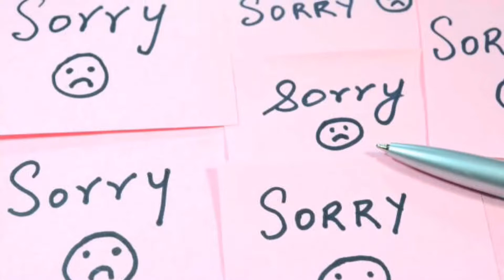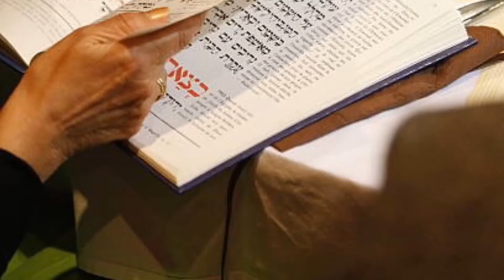John 19: The Crown of Thorns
Scripture Reading
John 19 NASB
Support HoldOn: